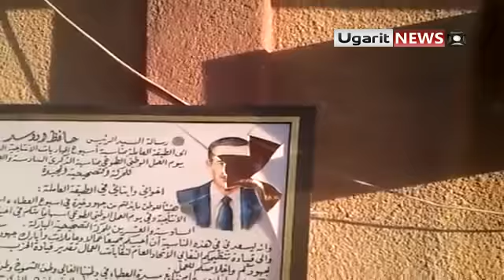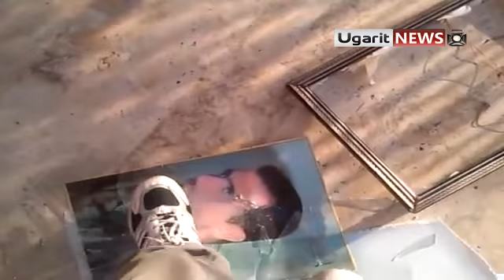30 10 Aleppo أوغاريت حلب حي الليرمون , سيطرة الجيش على الشركة السوريه للنفط ج1